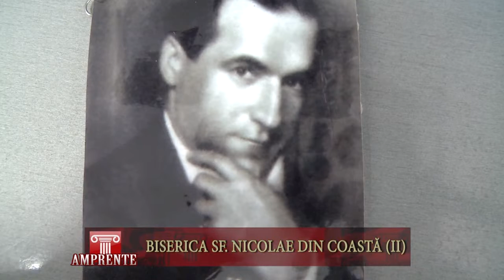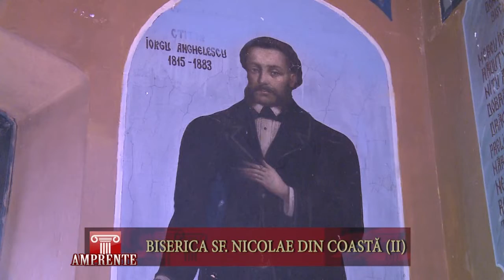AMPRENTE 2510 BISERICA SF NICOLAE DIN COASTA 2